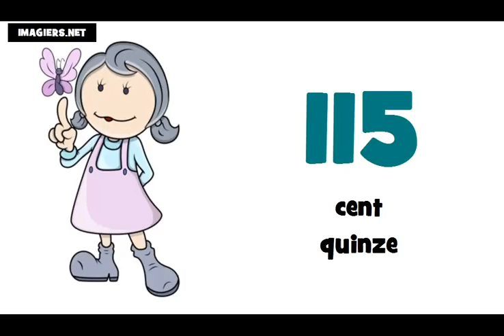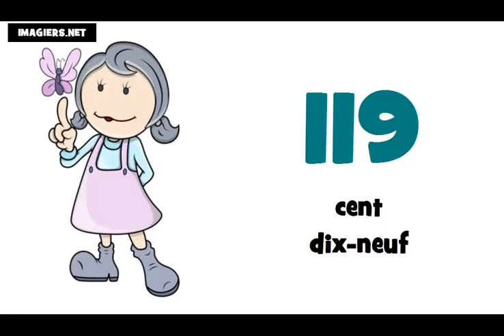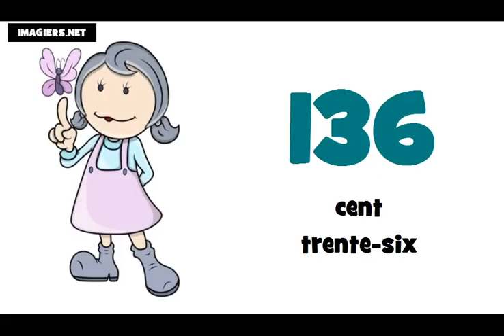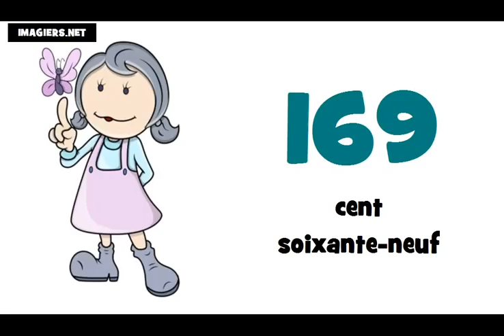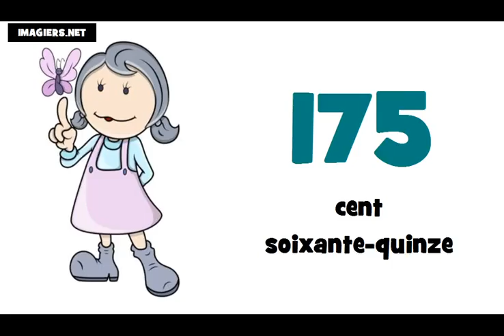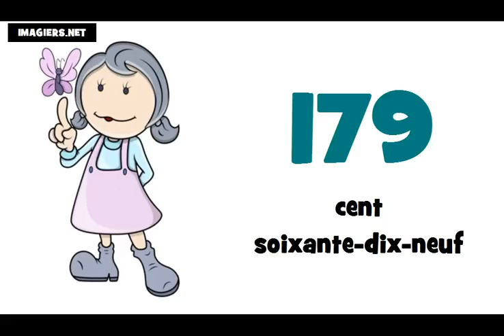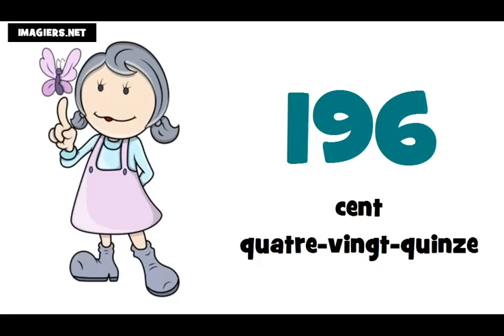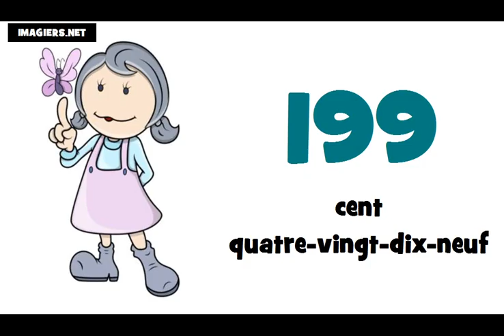Franska lektion = Räkna från 100 till 200